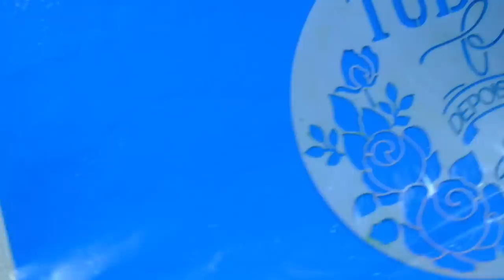Como pintar uma Rosa Coral - PARA INICIANTES